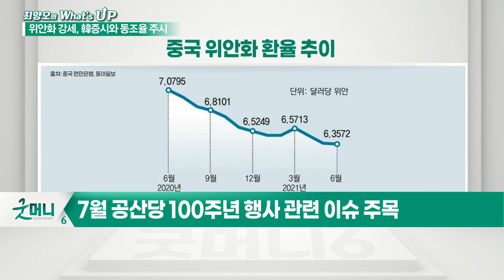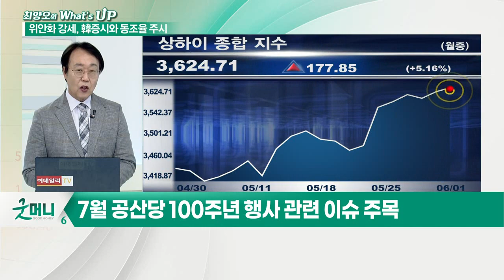외국인이 안 오는 건, 너 때문이야! '위안화'_최양오의 왓츠업 (20210602)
중국 위안화 강세 지속되나?
- 외국인 수급 영향 주목 필요
- 7월 공산당 100주년 행사 관련 이슈 주목
- 中, 14년만에 외화 지준율 전격 인상
- 지준율 인상 시 中 은행 더 많은 달러 보유 필요